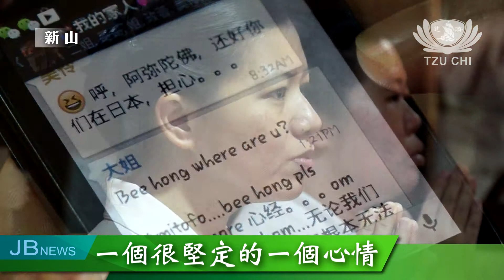【圖像新聞】2014年 為MH17罹難者虔誠祈禱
馬航MH17班機失事，造成298人罹難，慈濟新山支會緊隨全球各地的慈濟人，為罹難者和他們的家屬虔誠祈禱。